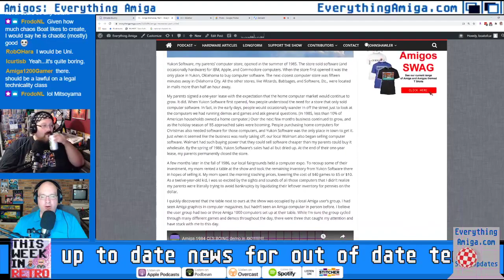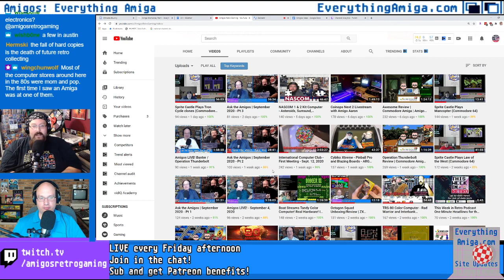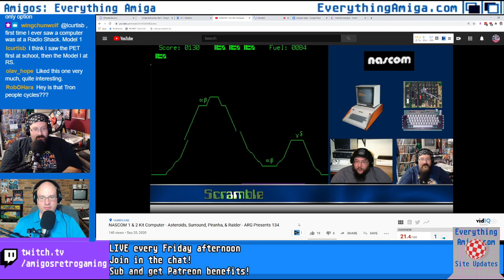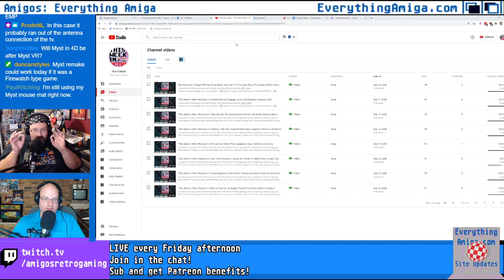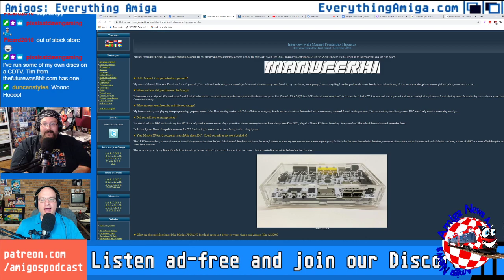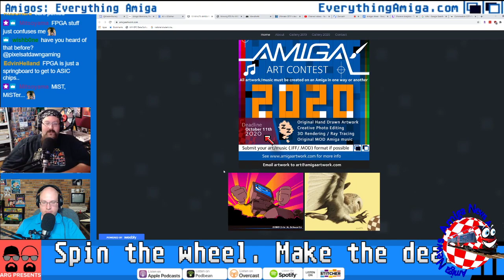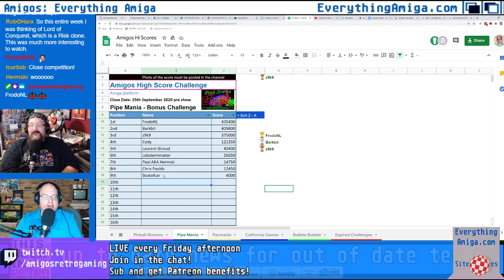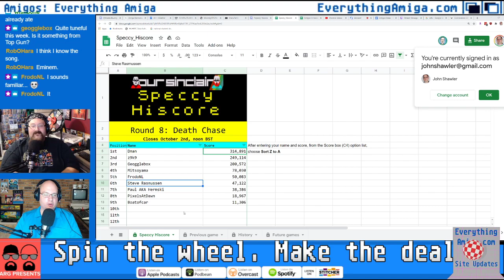Lords of Chaos Review | Commodore Amiga | Amigos: Everything Amiga Podcast 267